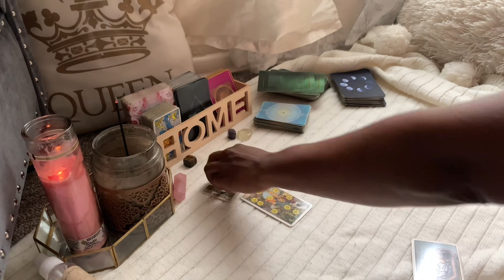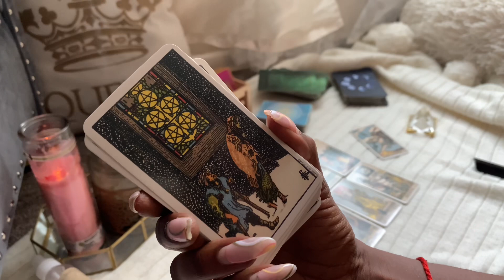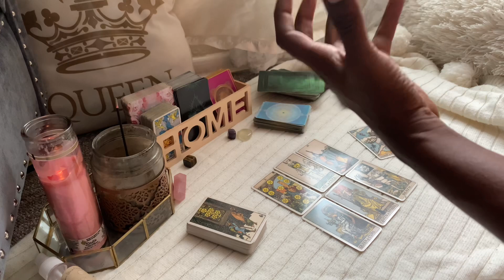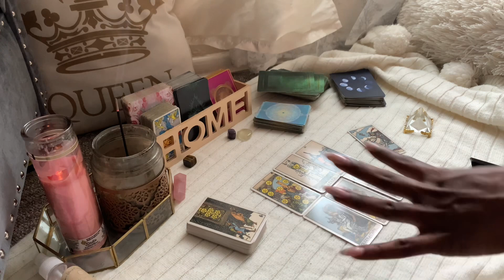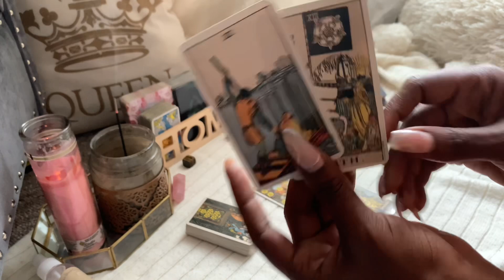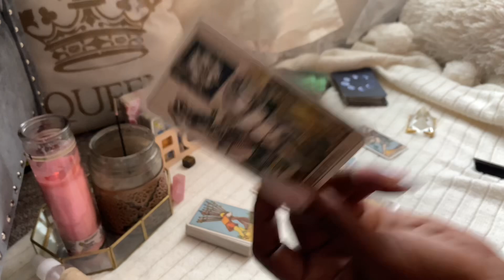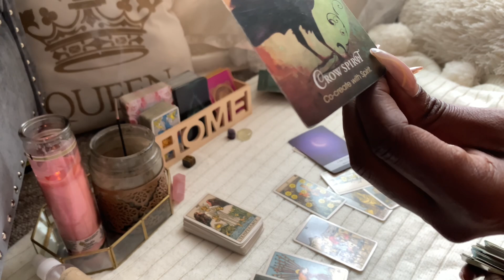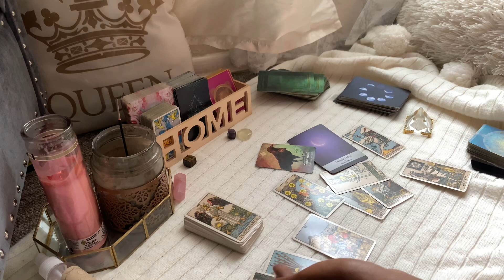SCORPIO ♏️They Are Being Guided To Do This!❤️| July | Tarot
Scorpio tarot Reading - Horoscope July 2022

MERCH⬇️⬇️

TAROT DECKS  USED ⬇️⬇️
FLOWERS - ROSE FOREVER
I have the :  “Intence black velvet pearl pink 36 round box” SHOP ⬇️⬇️⬇️

scorpio tarot#horoscope#scorpio tarot today#scorpio finance#scorpio career#scorpio june 2022#scorpio horoscope#capricorn#taurus#pick a card#scorpio reading#scorpio today#scorpio love tarot#scorpio tarot july#scorpio tarot predictions